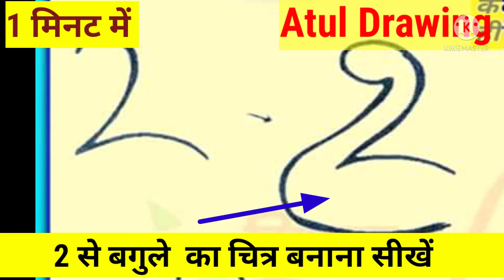how to draw heron || बगुले का चित्र कैसे बनाते हैं?